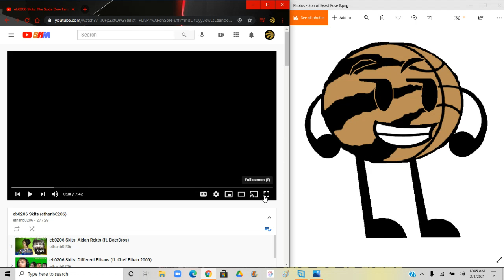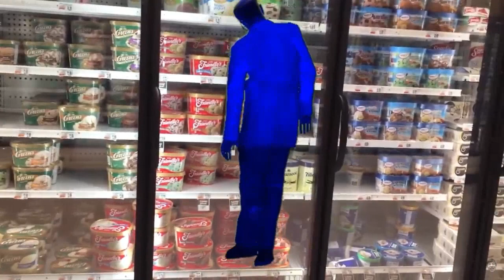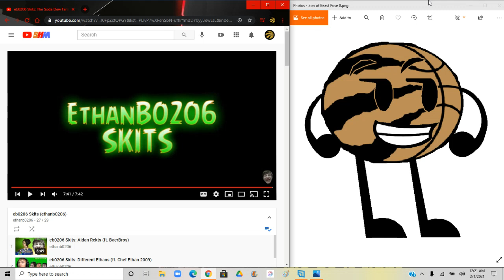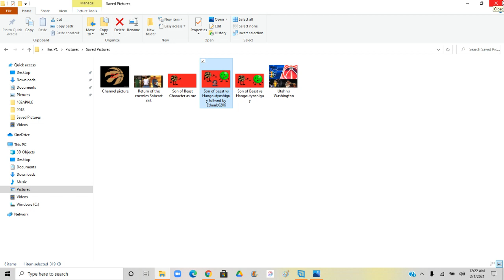Reacting Eb0206 Skit The Soda Dew Family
Reaction video is back and the next skit is the soda dew family. Don't worry about the next TPOT or BFDI because that'll be coming soon on the next episode which of course I'm reacting to the Cake and Stake. Stay tune for the next skit that I'm working on.